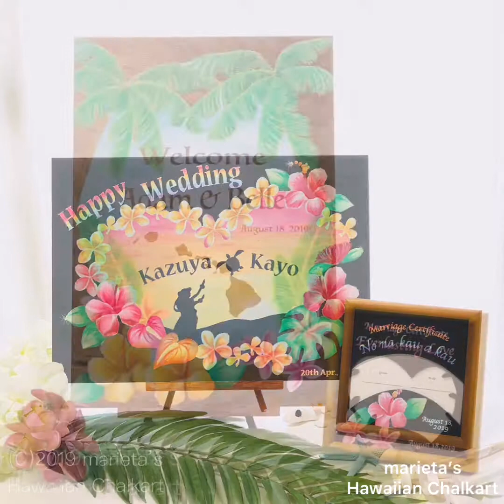プルメリアのデコレーションペンの作り方♡結婚証明書の必需品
結婚証明書にサインを書く時に使うペン。
シンプルもいいけどプルメリアとリボンでデコレーションしたら可愛い♡

ペンと一緒に写っているウエルカムボードや結婚証明書はブログをご覧ください♡